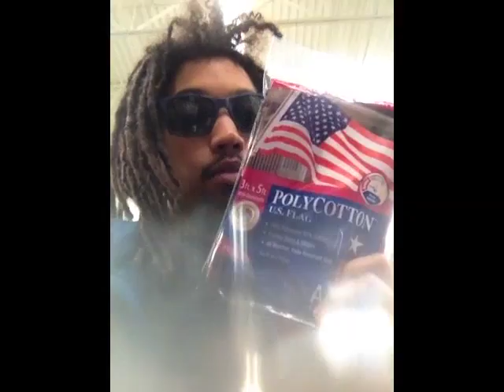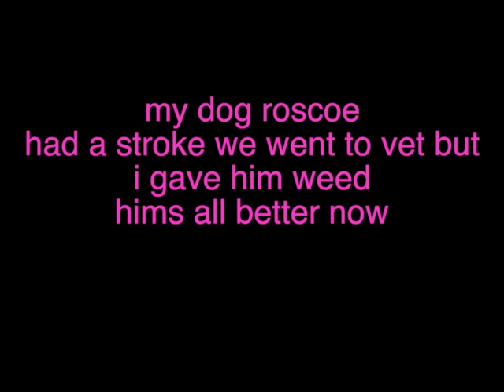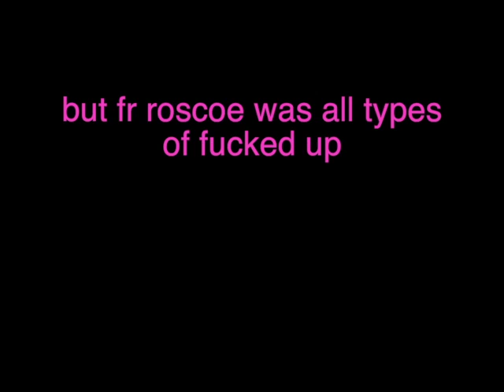pug had stroke then hit dope frfr G.O. llama tamer diary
Light skins get @ me Grubby Odin